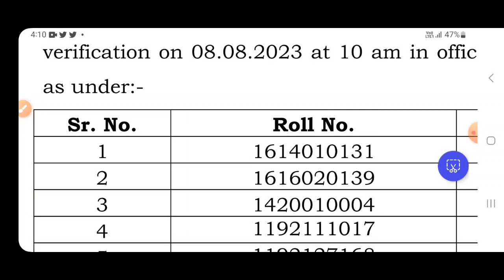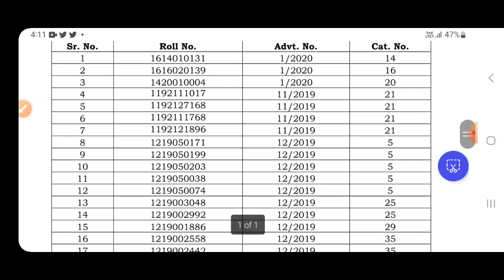HSSC New Notice | अभी-अभी आई बड़ी खबर | HSSC Latest News